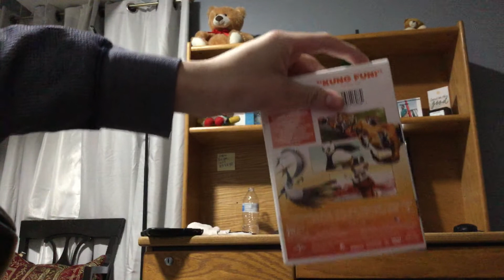Opening to Kung Fu Panda 2018 DVD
DREAMWORKS logo
Monsters Vs Aliens promo March 2009
Madagascar Escape 2 Africa November 2008
Kung Fu Panda Coming soon
DVD Menu